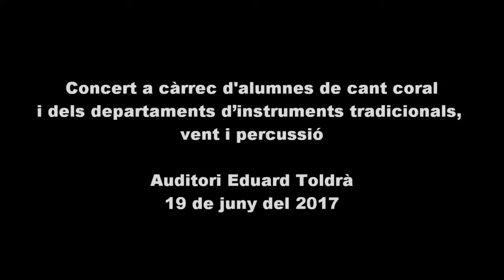La música i bestiari musical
Concert amb els alumnes de departament d'instruments tradicionals, vent i percussió amb el cor de nivell elemental de l'ECMM.
19 de juny del 2017